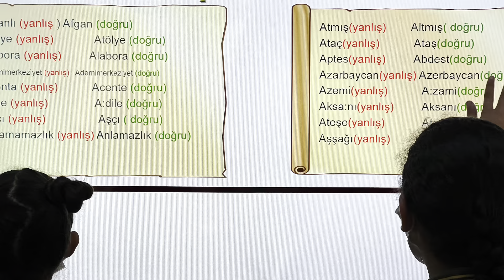Yazımı karıştırılan kelimelerle ilgili sanal kitabımızın incelemesi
E-twinning